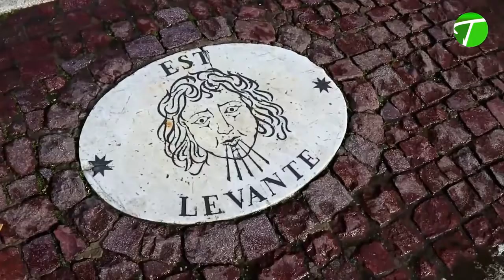Ltrvl Ep 2 Saint Peter’S Square Vatican City Trailer Oct 06